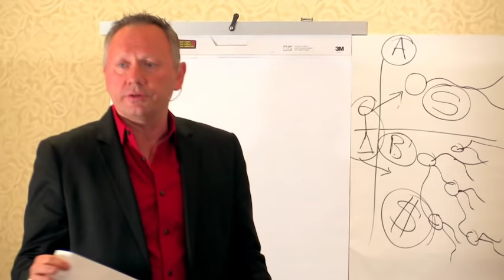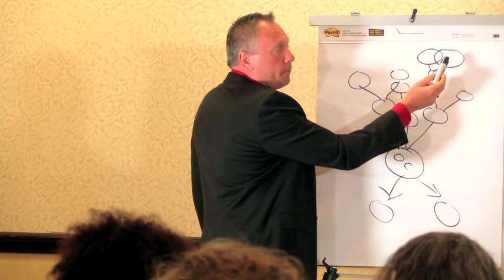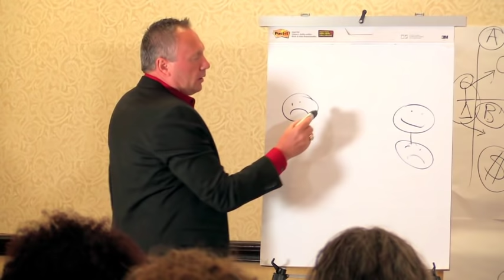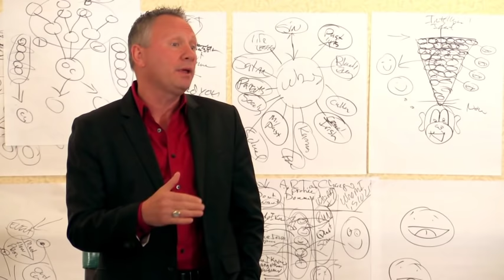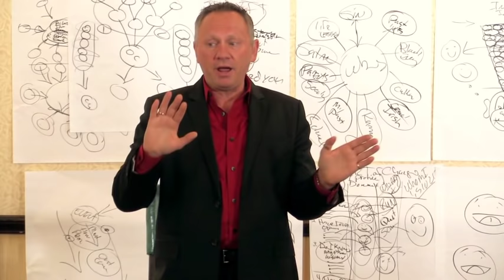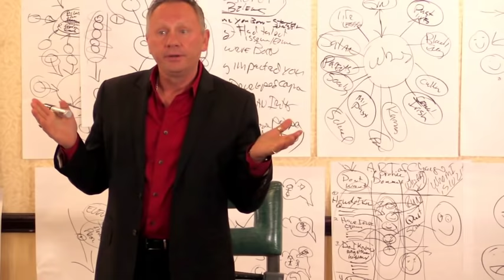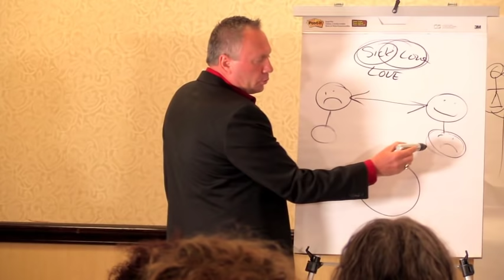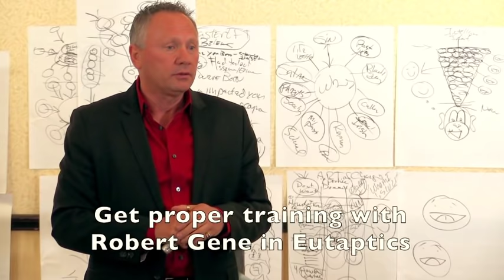1253 HOW TO CHANGE YOUR BAD MEMORIES Robert Gene DO IT YOURSELF NOW with FasterEFT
In this video, Robert talks about how to rewire the brain to create more of what you do want and how to end bad patterns in the mind. It's easier than you think, and it all begins with FasterEFT! Be a part of the change, join the revolution!